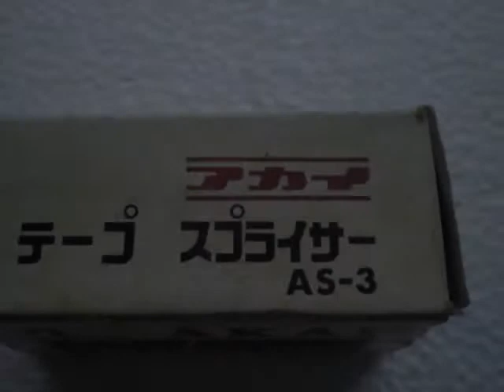AKAI TAPE SPLICER AS-3